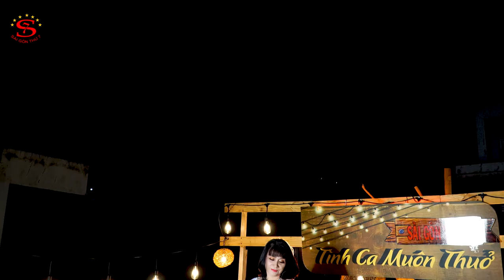Về Đây Nghe Em Bích Ngọc Tình Khúc Phòng Trà Xưa Bất Hủ Sài Gòn Thứ 7 Tình Ca